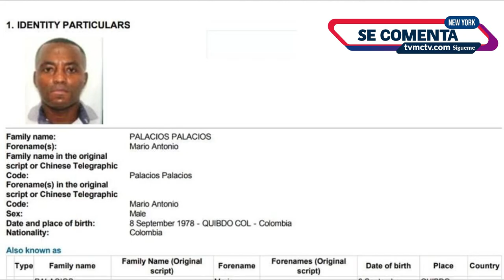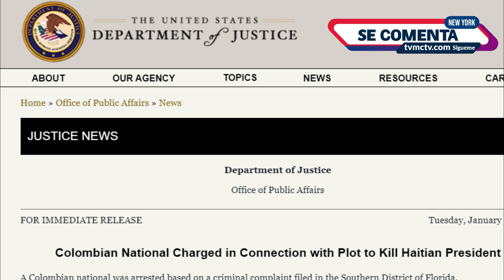EL JUICIO POR LA MUERTE DEL PRESIDENTE MOISE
Un ex soldado colombiano señalado como uno de los principales sospechosos en el asesinato del presidente haitiano Jovenel Moïse consiguió que una jueza federal del sur de Florida accediera a su pedido y obtuvo una extensión de un mes para preparar su defensa

L a jueza Jacqueline Becerra, giro la orden a favor del detenido Mario Antonio Palacios Palacios. Palacios es uno de los dos acusados en Estados Unidos con relación al asesinato del presidente haitiano Jovenel Moise